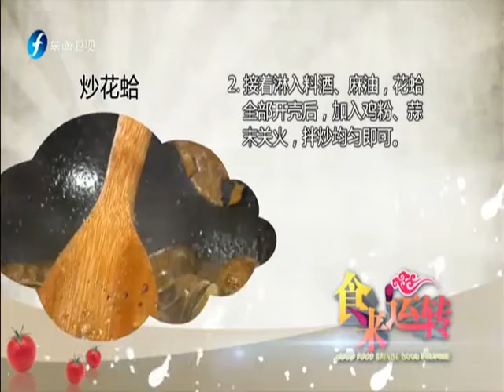20151118 食来运转 炒花蛤营养美味 含多种微量元素